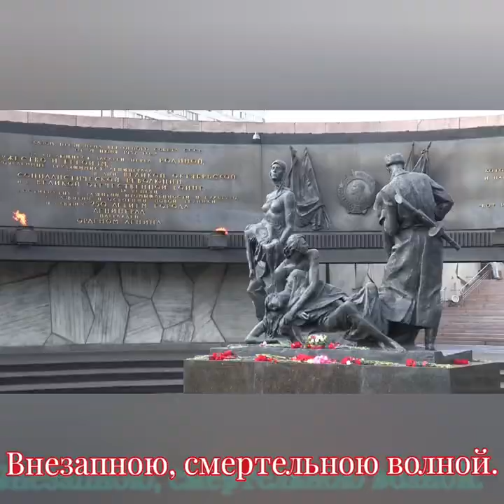Армии слава! - Музыка Виктора Хоборова, слова Татьяны Семёновой.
Demoversia.

Татьяна Семёнова
Армии слава

1. Сияют боевые  ордена.
В их отблеске всё чудится война,
Гремевшая над нашею страной
Внезапною, смертельною волной.

     Припев:
Мы славу Армии родной поём
За прочный мир, спасённый отчий
 дом,
Покой в просторах наших, городах,
Защитнице на главных рубежах.

2. Врагу пощады не было в бою.
За Беларусь, за Родину свою,
За матерей и маленьких ребят
Сражался храбро доблестный солдат

      Припев.

3. Повержен ненавистный злобный враг,
И поднят над Рейхстагом красный флаг.
Фашистская чума побеждена!
Бойцам  Победы слава на века!

      Припев.